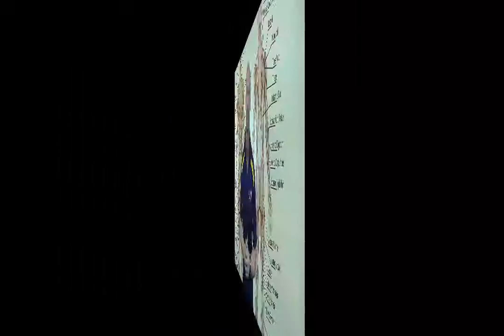Why Choose The College of Health and Fitness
There are many schools; why should you choose The College of Health and Fitness?